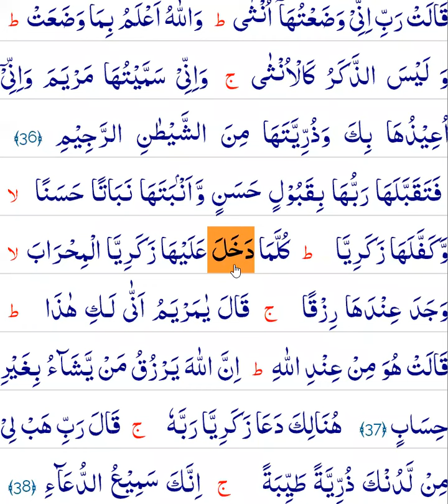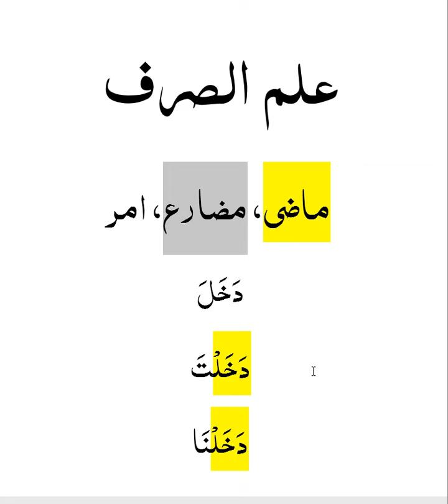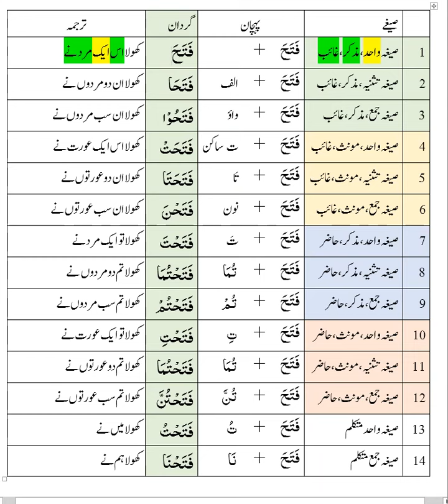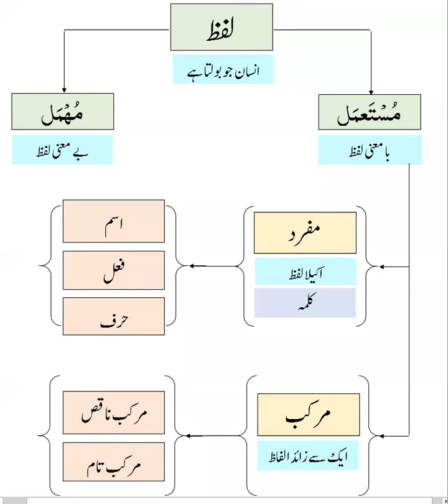علم الصرف کیا ہوتا ہے؟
What is Arabic Morphology?

Lecture By
Allama Mansoor Maturidi